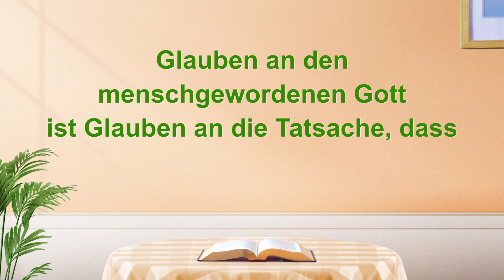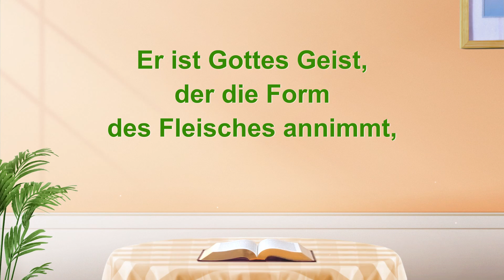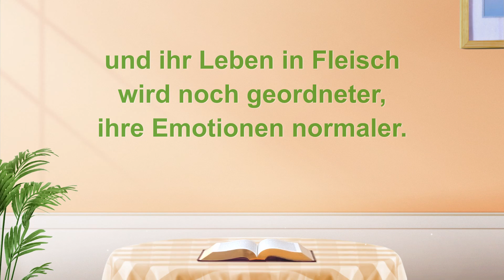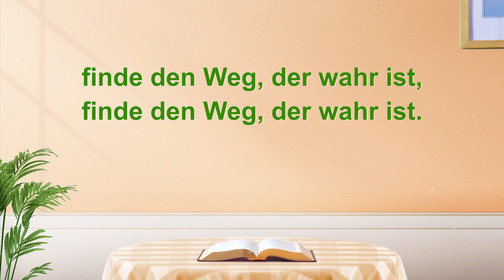Die Grundsätze für die Suche nach dem wahren Weg | Christliches Lied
I
Welche Grundprinzipien weisen
auf den wahren Weg?
Sieh, ob der Geist arbeitet,
ob die Wahrheit ausgedrückt wird,
sieh, wer bezeugt wird
und was es dir bringt.
Denn Glauben an Gott
heißt Glauben an Gottes Geist.
Glauben an den menschgewordenen Gott
ist Glauben an die Tatsache, dass
Er die Verkörperung des Geistes Gottes ist,
Er ist Gottes Geist,
der die Form des Fleisches annimmt,
Er ist das Wort,
das jetzt Fleisch geworden ist.

II
Du solltest auch seh’n,
ob die Wahrheit so ist.
Die Wahrheit, die ist
des Menschen normale Lebensdisposition,
normaler Verstand, Einsicht,
Weisheit und das grundlegende Wissen,
um ein Mensch zu sein.
Die Wahrheit, die Gott
für den Menschen vorgesehen hat,
als Er ihn schuf.
Führt der Weg zu einem normalen Leben?
Verlangt die Wahrheit von Menschen,
eine normale Menschheit zu leben?
Ist es praktisch, ist es zeitgerecht?
Wenn so die Wahrheit so verläuft ist,
dann werden Erfahrungen des Menschen echt.
Ihre Menschlichkeit und Einsicht wird vollständig,
ihr spirituelles Leben
und ihr Leben in Fleisch
wird noch geordneter,
ihre Emotionen normaler.

Ⅲ
Jetzt gibt es noch ein Gebot für dich,
um den wahren Weg zu erkennen.
Verhilft dieser Weg dem Menschen
in seinem Wissen um Gott zu wachsen,
in seinem Wissen um Gott?
Die Wahrheit sollte die Liebe zu Gott
in des Menschen Herz inspirieren
und sollte den Menschen
immer näher an Seine Präsenz bringen.
Wahrheit bringt Realität,
bietet Versorgung für das Leben.
Finde diese Prinzipien,
dann finde den Weg, der wahr ist,
finde den Weg, der wahr ist,

Sie können die App der Kirche des Allmächtigen Gottes gern herunterladen.
CAG Hymns - Neue Lieder des Königreichs App